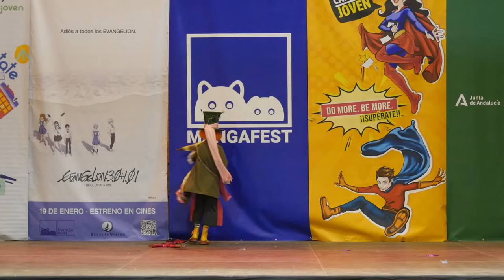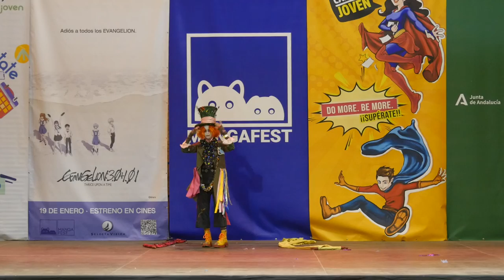Mangafest 2022 - concurso cosplay - Alicia en el País de las Maravillas (El Sombrerero)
Mangafest 2022 - concurso cosplay

Cosplay: Alicia en el País de las Maravillas (El Sombrerero)